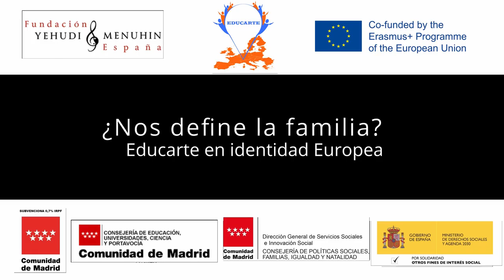¿Nos define la familia?. Cabaret. IES Barrio de Loranca. C. de Madrid